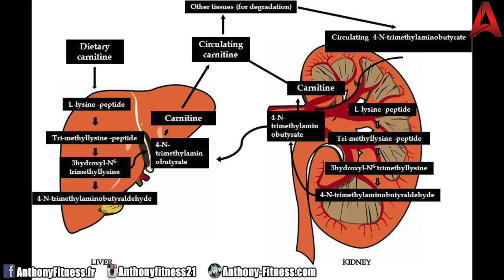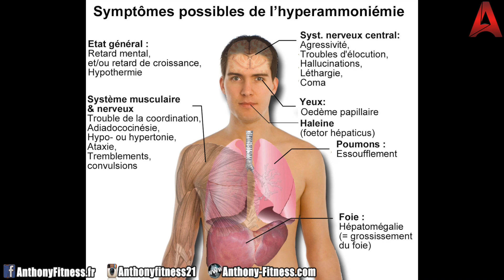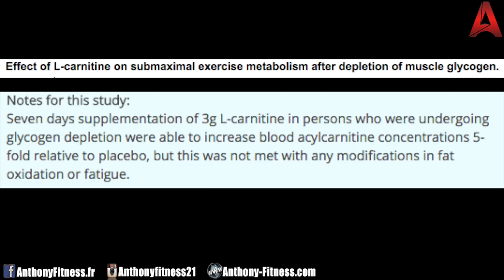Non la CARNITINE ne vous aide pas à perdre de la graisse !!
Tout savoir sur la L-Carnitine

                                     ____Les études____
Qualité du sperme :